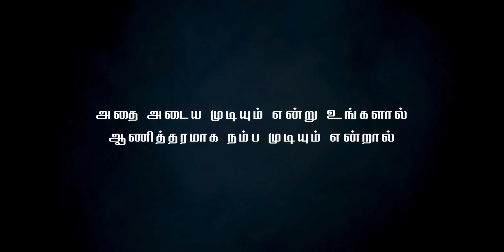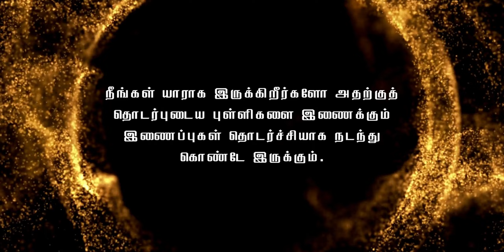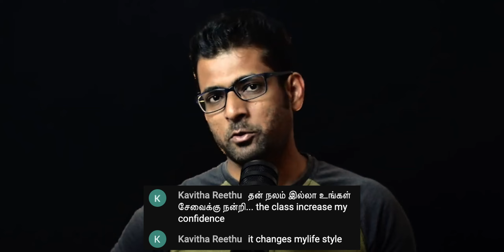நீங்கள் இதைச் செய்யும்போது பிரபஞ்சம் அடைபட்ட கதவுகளை உங்களுக்காக திறக்கும் | ஈர்ப்பு விதி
Welcome to Epic Life Tamil! 🌟 In this video, we dive deep into the fascinating world of the Law of Attraction, entirely in Tamil. Discover how your thoughts can shape your reality and how you can manifest your deepest desires through the power of belief and assumption.

In this video, we discuss:
✨ The fundamentals of the Law of Attraction
✨ How holding a thought can bring it into reality
✨ The importance of belief in achieving your goals
✨ The synergy between the Law of Attraction and the Law of Assumption

By understanding these principles, you'll learn how to:
🔑 Focus your thoughts to manifest your desires
🔑 Cultivate unwavering belief in your dreams
🔑 Use practical techniques to attract success and happiness

Join us on this journey of transformation and start creating the life you've always dreamed of.